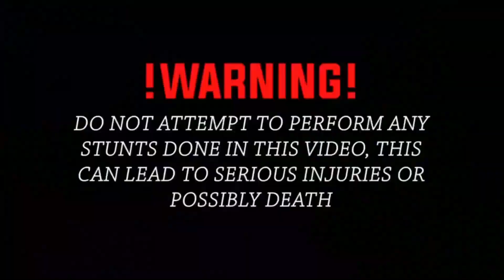DEZE ZIP 70CC IS NIET NORMAAL!! | ErraVlogs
Vergeet niet te LIKEN!,  te SUBSCRIBEN! en te DELEN!

wil jij ook een mooie arai helm kopen? {1:1} bericht ze dan op:
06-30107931